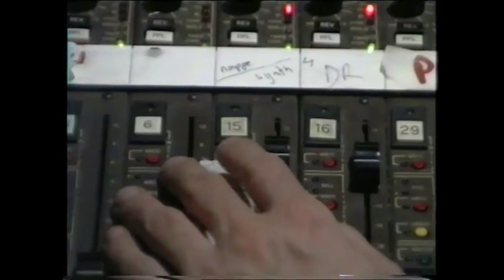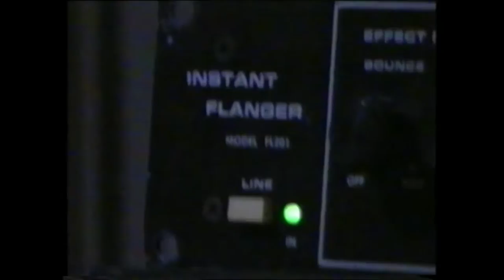The DAISY PARTNERS - O Christmas Tree [Official Video]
The third single recorded by The DAISY PARTNERS
CHRISTMAS ROCKSTEADY !!!

Recorded live to tape in Studio ZARMA

Drum                                      :    Mr Dandelion
Bass & Guitar                       :    Mr Poppy
Lead Guitar                           :    Mr Wisteria
Piano                                     :    Mr Rose
Lead Organs & Keyboards :    Mr Sunflower

Engineer : Manuel Aragon
Mastering : Jean-Charles Panizza
Artwork by Elise Botrel
Movie by Tadeus Gardner